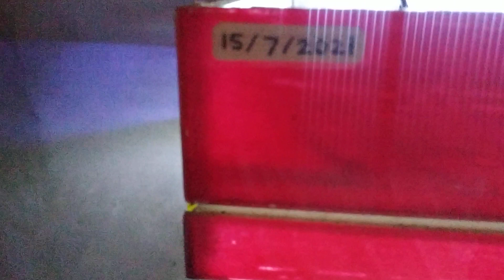channa pulchra rawatan 3 bulan